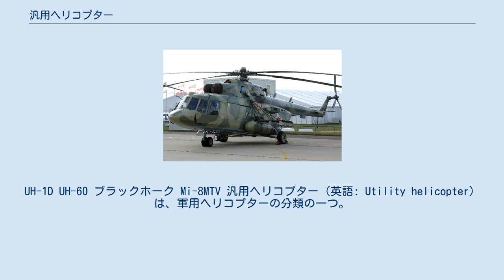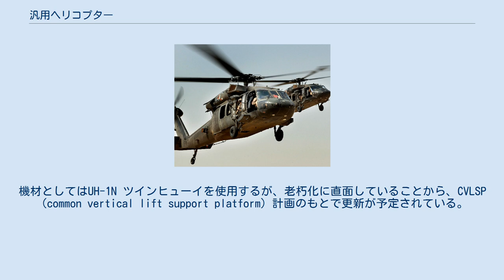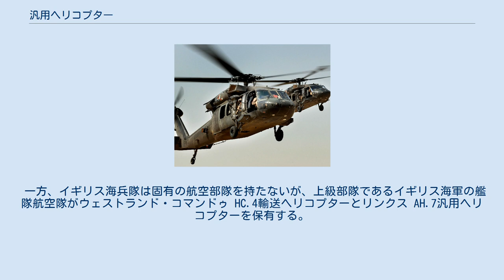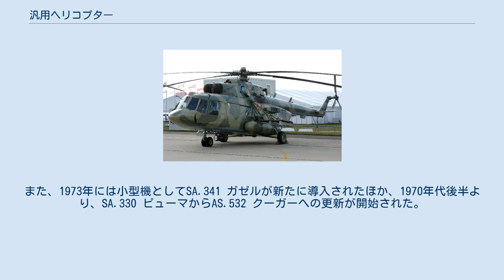汎用ヘリコプター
UH-1D UH-60 ブラックホーク Mi-8MTV 汎用ヘリコプター（英語: Utility helicopter）は、軍用ヘリコプターの分類の一つ。
中型ヘリコプターがこれに該当する。
 陸上自衛隊では多用途ヘリコプターと呼称している。
 機体規模としては、輸送用として使った場合は分隊（10名前後）を収容できる程度のものである。
この程度の機体規模であれば、軽輸送・ヘリボーン用以外にも、通常は小型ヘリコプターによって行なわれるような任務にも容易に投入可能であり、このことから汎用と称される。
 汎用ヘリコプターが投入される任務としては、主に下記のようなものがある。
 アメリカ陸軍が最初に汎用ヘリコプター（HU）の機種記号を付与した機体がHU-1 イロコイ（1962年の命名法改正に伴いUH-1に改称）であった。
この機体は、折からのベトナム戦争において、上記の各種任務に幅広く投入され、HU-1の1を英文字のIと見做した「HUI＝ヒューイ」という愛称で広く親しまれた。
また、本格的攻撃ヘリコプターとしてAH-1 コブラを開発した際には、本機がベースとされた。
 しかしUH-1は、完全装備の小銃分隊を収容できないなど、性能に若干の不足があったため、アメリカ陸軍は、ベトナム戦争中より、UTTAS（汎用戦術輸送機システム）構想の検討を開始した。
1972年、UTTAS構想が各社に対して提示され、シコルスキー・エアクラフト社のYUH-60とボーイング・バートル社のYUH-61が候補機として選定された。
比較テストの結果として、1976年、YUH-60がUH-60 ブラックホークとして採用された。
 一方、アメリカ海兵隊においては、汎用ヘリコプターは陸軍よりは海軍に近い運用法がなされており、主として連絡・観測・救難・武装攻撃に投入された。
水陸両用作戦の性格上、航空輸送の所要量が大きいこともあって、軽輸送用途には、HUS-1（CH-34）の後継として採用された輸送ヘリコプターであるHRB-1（CH-46）が投入され、これが半ば汎用ヘリコプターとして広く使用された。
1970年には、カナダ軍向けに開発されていたUH-1の双発版であるベル 212をUH-1N ツインヒューイとして採用したほか、2009年より、さらに改良したUH-1Y ヴェノムによる更新が開始された。
 アメリカ海軍においては、陸軍のような軽輸送ではなく、航空母艦艦上での連絡・救難を主任務として汎用ヘリコプターを定義しており、HUないしHJの機種記号を付与していた。
ただし現在では、哨戒ヘリコプターやLAMPS機が広く配備されたことから、これらの機体に代替されて、汎用ヘリコプターという種別そのものが消滅している。
 なお、LAMPSは「多目的」（Multi-Purpose）と定義されているが、これは、従来の汎用ヘリコプターの任務に加えて対潜・対水上戦闘任務が加わったことをあらわしており、従来の「汎用」とは異なるものである。
 アメリカ空軍の保有機材は、基本的に固定翼機に限定されているが、少数の回転翼機も運用している。
これらは、汎用ヘリコプターや練習ヘリコプター、また、ヘリコプターの特性を生かした特殊な輸送ヘリコプター（クレーン・ヘリコプター）である。
 空軍の汎用ヘリコプターは、基本的に連絡・救難を目的とした非武装機であり、飛行場や射場などの空軍基地に少数機ずつ配備されている。
空軍には戦闘捜索救難（CSAR）の専門部隊が設置されているため、汎用ヘリコプターによる救難範囲は、基地の周辺におおむね限定される。
機材としてはUH-1N ツインヒューイを使用するが、老朽化に直面していることから、CVLSP（common vertical lift support platform）計画のもとで更新が予定されている。
 ソビエト連邦軍においては、地上軍はヘリコプターを運用せず、ヘリボーン作戦などを実施する際には、空軍の機体と協同することとされていた。
東側諸国は規模の違いはあれ、概ね、このようなソ連式の運用を手本にしていた。
 ソビエト連邦の崩壊後、ソビエト連邦軍を引き継いだ各国軍においても、これらの方針は踏襲されたが、国によってはヘリコプター部隊の主力は陸軍へ移管されたり、海軍基地所属の部隊が空軍へ移管ないし廃止されたりしている。
 ソ連空軍の装備は、アメリカ海兵隊と同様の方針を採用しており、比較的小型で連絡・観測に重点を置いた機体と、比較的大型で輸送や武装攻撃に重点を置いた機体の併用とされていた。